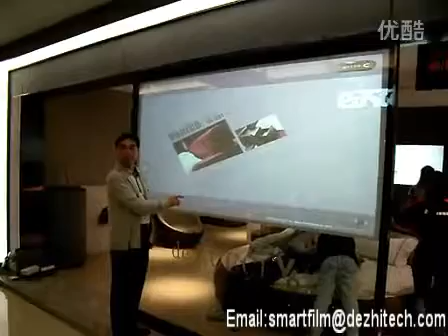Intelligent smart glass window film advertising window touch screen advertising touch screen